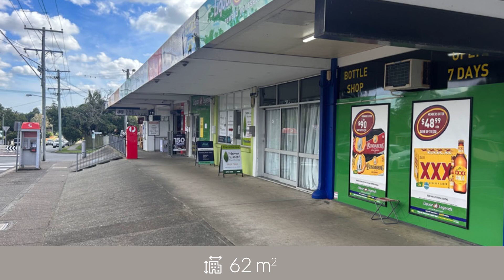Centrally Positioned Retail Space in Busy Neighbourhood Centre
2/67-69 Valantine Road ALEXANDRA HILLS QLD